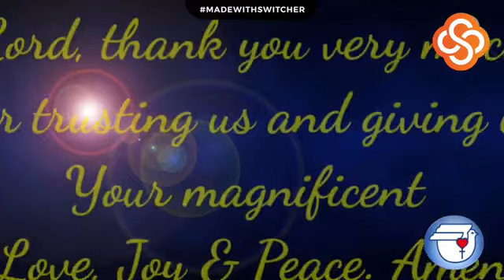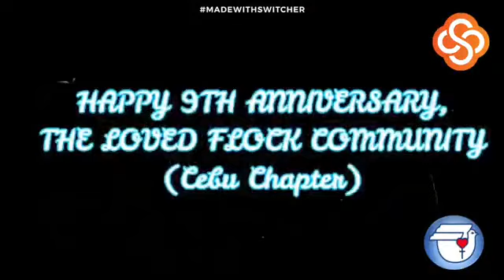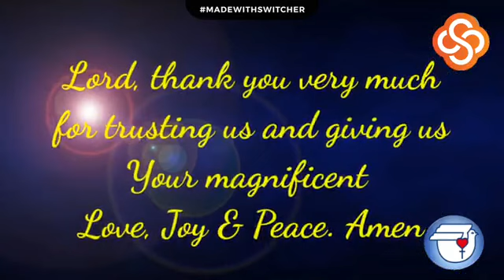Loved Flock Cebu, 10th Magnificent Year with the Lord....